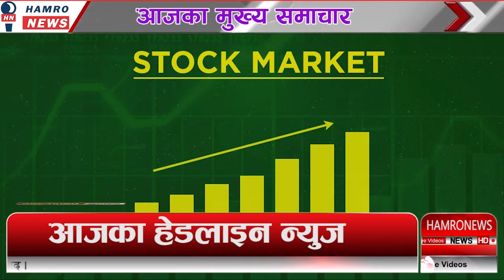TODAY NEWS 🔴 आज १० गतेका मुख्य समाचार Nepali Samachar । Today Nepali News | 22 February 2022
Nepal banda, nepal banda update, today nepal banda, nepal banda cha ?, nepal is banda, nepal banda samachar, banda samachar, Falgun 10 nepal banda,
NEPALI SAMACHAR HARU.